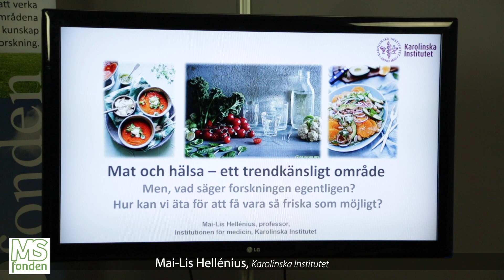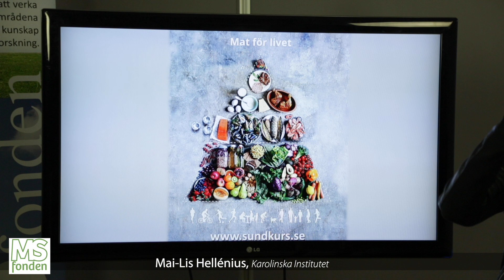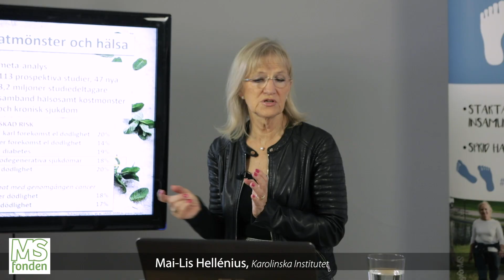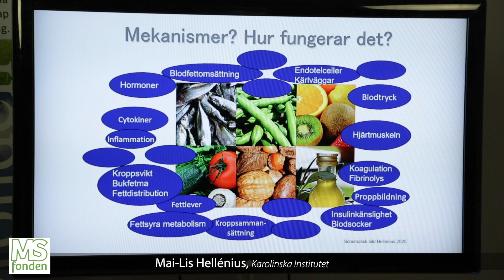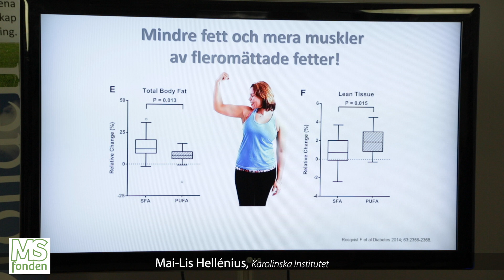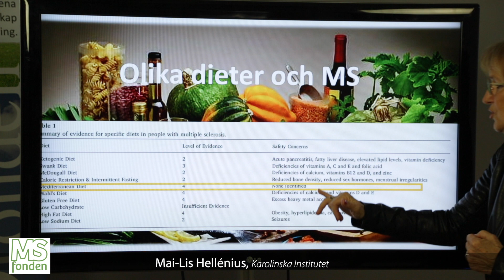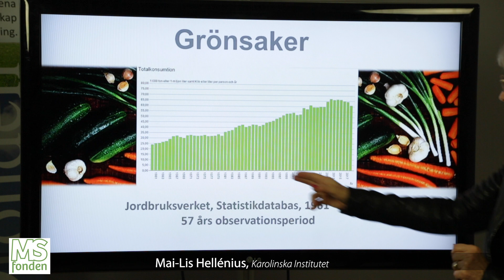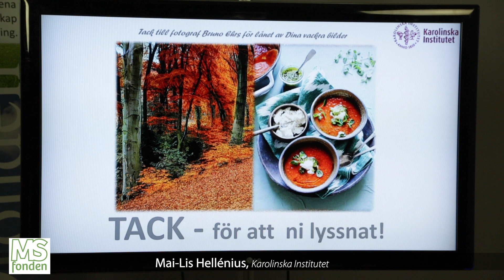Mai-Lis Hellénius - Senaste nytt om livsstil och hälsa - ett trendkänsligt område.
Senaste nytt om livsstil och hälsa – ett trendkänsligt område. Men, vad säger forskningen egentligen?

Professor Mai-Lis Hellénius från Karolinska Institutet berättar om betydelsen av vardagsrörelsen och om den bästa maten för hälsan. Hur kan vi leva för att få må så bra som möjligt? Mai-Lis är läkare och forskare och har varit verksam inom området i flera decennier. Hennes forskningsområde är livsstil och hälsa och hon brukar kallas ”livsstilsprofessor”.